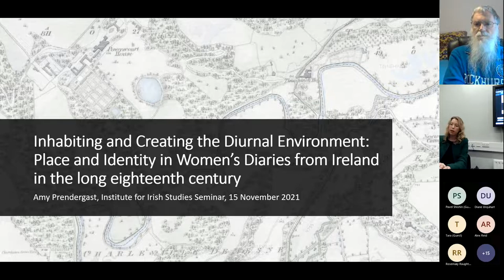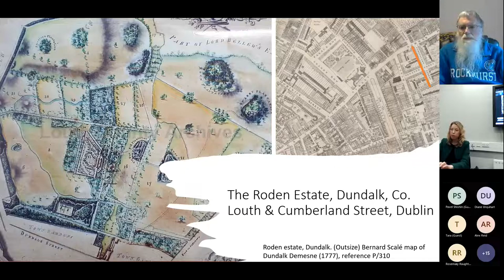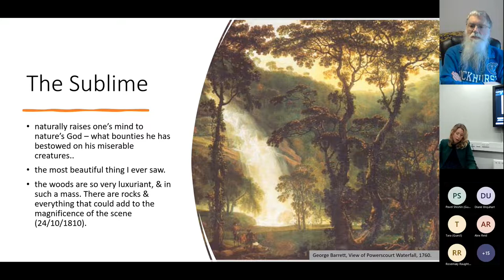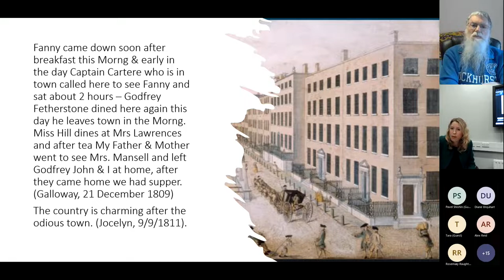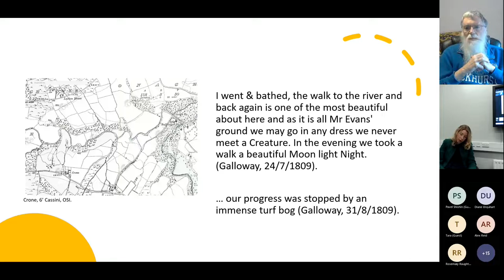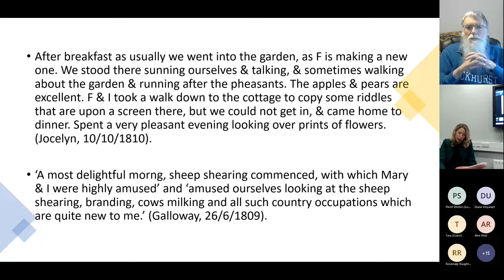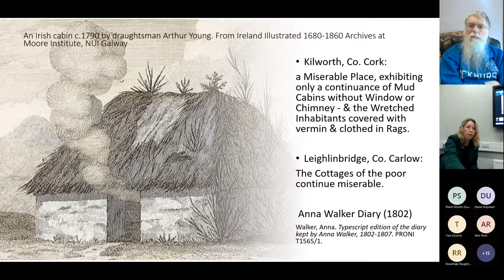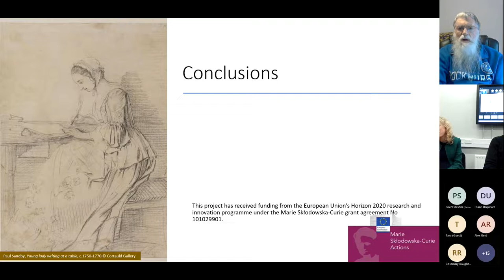Irish Studies Seminar : Amy Prendergast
Dr Amy Predergast (QUB): 'Inhabiting and creating the diurnal environment: Place and identity in women's diaries from Ireland in the long eighteenth century' (15/11/21).